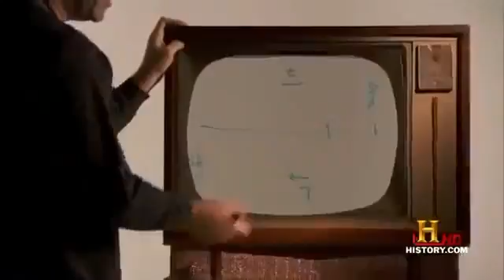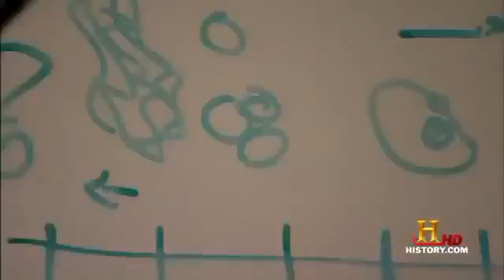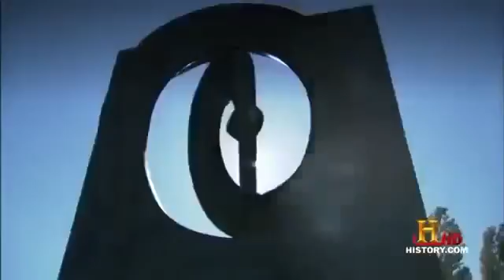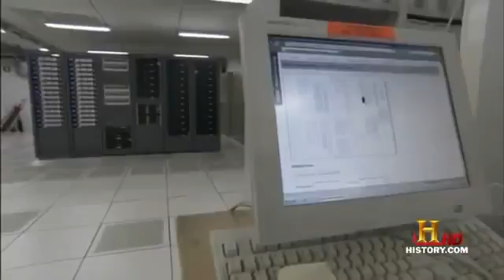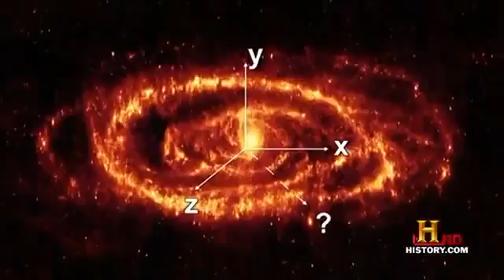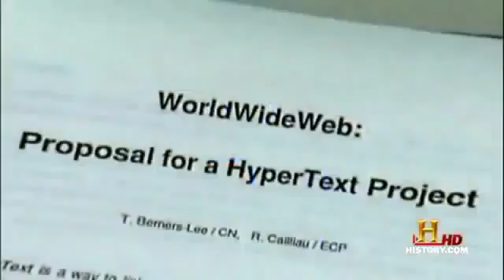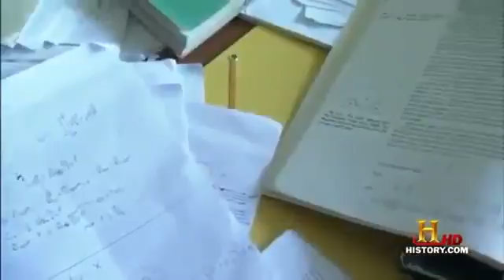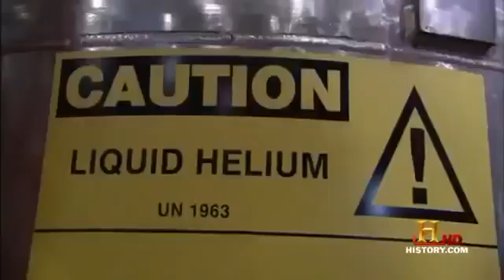Space Documentary - The Next Big Bang November 19, 2017 ♥